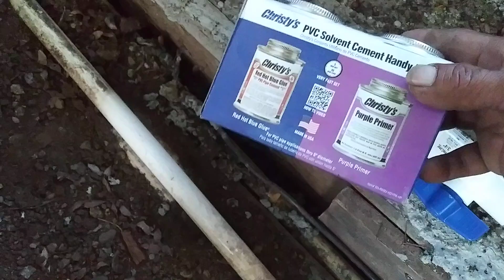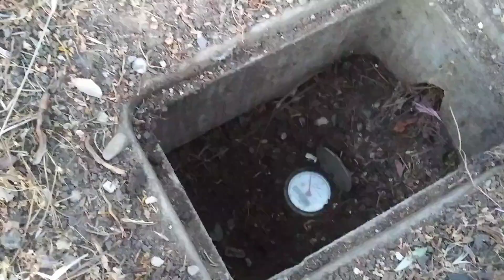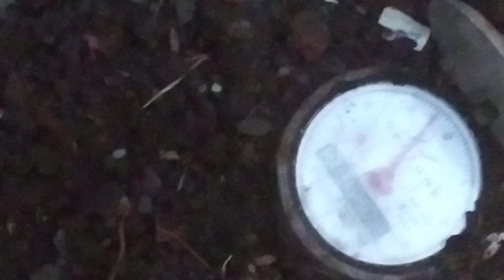bamos hacer algo de espringos